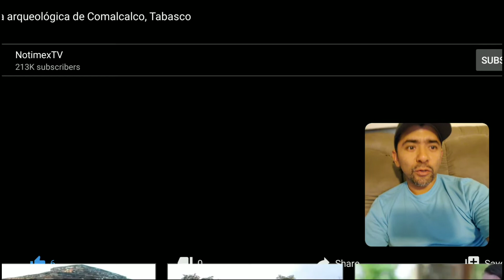Zona Arqueologica de Comalcalco Tabasco Mexico Reaccion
Zona Arqueologica de Comalcalco Tabasco Mexico Reaccion - lugar donde nací bello lugar para todos ustedes que quieran visitar